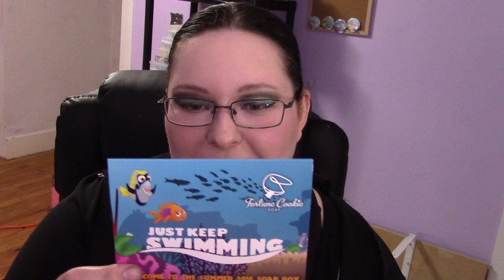Odin Reviews: Fortune Cookie Soap Summer Box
Today I am going over the Summer box from Fortune Cookie Soap. I think this is one of my favorite boxes, and an adorably themed one too.

Some Mild Language, and obscene drawings here so if you're easily offended.

**---Fan Mail!---** (ノಠ益ಠ)ノ彡┻━┻

And as always, if you are bored, feel free to check out my dark n gritty scifi works: